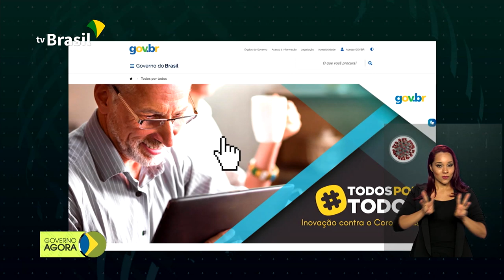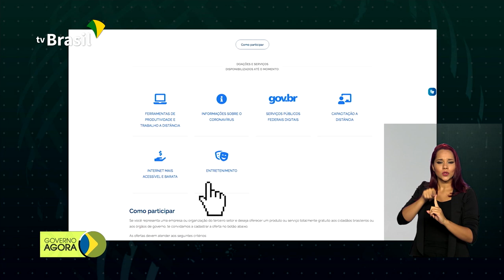Pesquisadores buscam moléculas que possam neutralizar coronavírus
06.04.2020 - Pesquisadores do Centro Nacional de Pesquisa em Energia e Materiais, localizado em Campinas (SP), estão analisando fórmulas de medicamentos usados no tratamento de outras doenças para selecionar moléculas com melhor potencial de neutralizar o coronavírus. Campanha do governo quer estimular o movimento solidário em todo o país durante a pandemia da Covid-19.